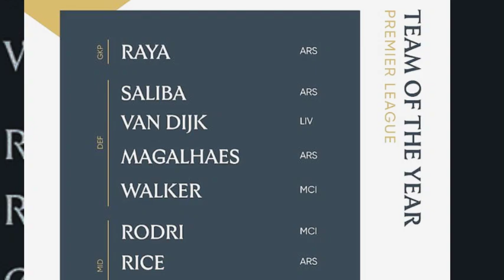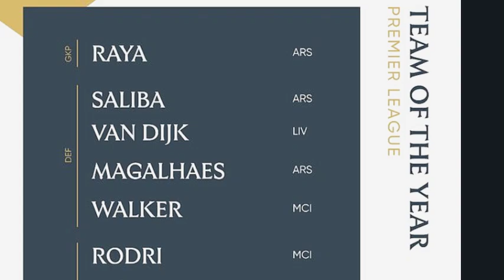Cole Palmer SNUB Sparks Outrage - Fans SLAM 'Ridiculous' PFA Team of the Year Voting!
Chelsea fans are fuming after Cole Palmer’s shocking omission from the PFA Premier League Team of the Year. How does a player crowned Young Player of the Year on the same night not make the XI? Stick around as we dive into the controversy, the fan reactions, and what this snub means for Palmer’s stellar season.